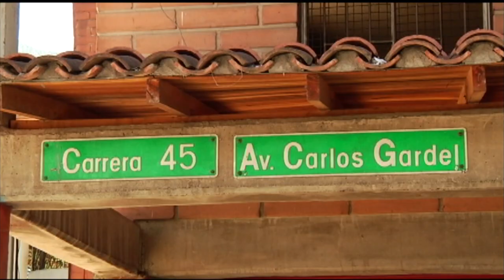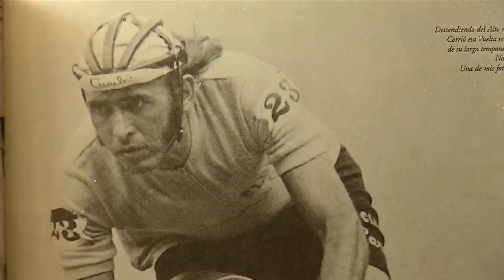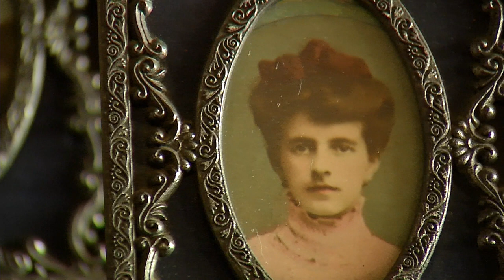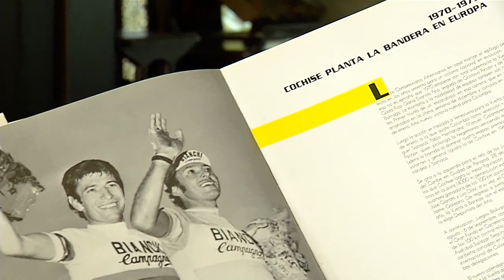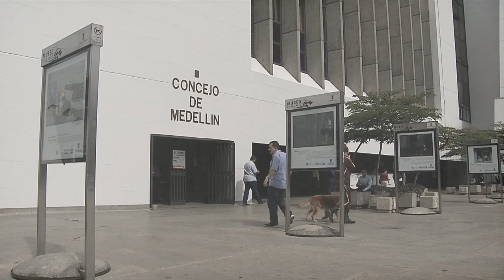Martín Emilio "COCHISE" Rodríguez [Y también es paisa] Telemedellín